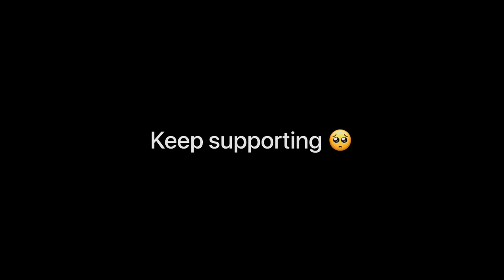Fighting With himachal police 🤬|buntyhimachalii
Manimahesh Yatra Mai Hui ldai 🤬 | kailash yatra 2022 | himachal police sai ldai 🥺 | buntyhimachalii |

SPECIAL THANKS To Channell 🥺